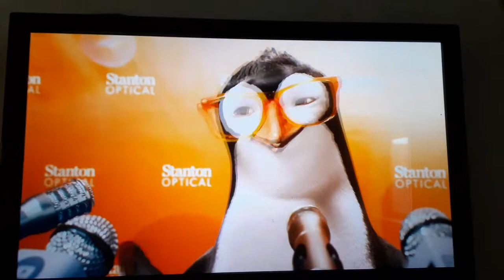d 4th (2)